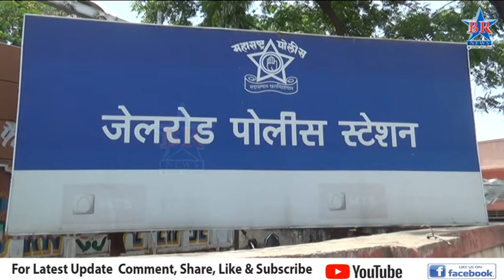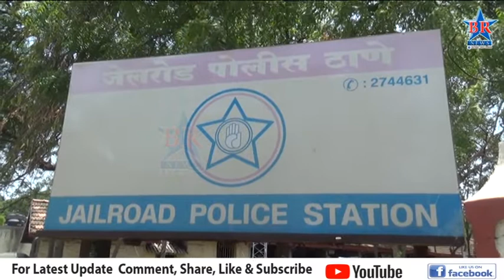शिक्षिकेच्या पतीन मुख्याध्यापकास केली मारहाण